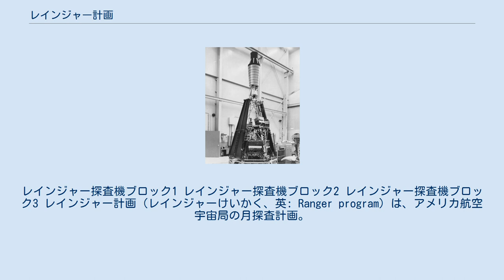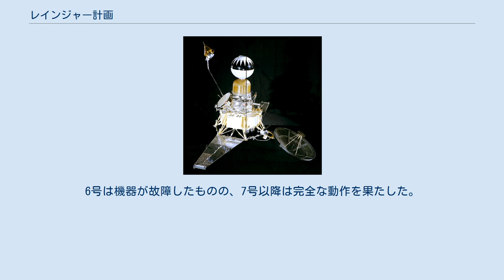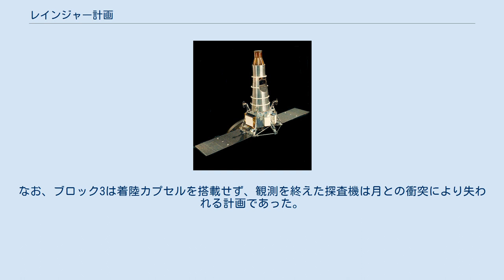レインジャー計画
レインジャー探査機ブロック1 レインジャー探査機ブロック2 レインジャー探査機ブロック3 レインジャー計画（レインジャーけいかく、英: Ranger program）は、アメリカ航空宇宙局の月探査計画。
月探査機により月の近接写真を撮影した。
1959年から計画は開始され、9基が打ち上げられた。
 アメリカ合衆国は1950年代から1960年代にかけて宇宙開発競争の一環として、積極的な月の探査を行っていた。
パイオニア計画の月探査機に続き、月の近接写真撮影をはじめとする探査計画が1959年より開始され、レインジャー計画と命名された。
計画はブロック1からブロック3まで3段階に分かれていた。
 探査機は高感度アンテナ、太陽電池、6台のカメラなどで構成されていた。
ブロック2では地震計を搭載した着陸カプセルを月に投下する予定であったが、いずれも成功しなかった。
 この計画の成果は後続のサーベイヤー計画に受け継がれた。
 探査機の性能試験を行う段階であり、レインジャー1号と2号が打ち上げられた。
姿勢制御システムの試験などを地球周回軌道上で行う予定であったが、二機とも軌道投入に失敗し、十分な試験は行えなかった。
 ブロック2として3号から5号までが打ち上げられた。
地球周回軌道は離脱したものの、機器の故障などにより3号と5号は月に到達せず、4号は観測成果を送信しなかった。
探査機本体が月面に衝突する直前にカプセルを分離して月面に軟着陸させる計画だったが、いずれも失敗に終わった。
 1964年から1965年にかけて、6号から9号までの4機が打ち上げられた。
6号は機器が故障したものの、7号以降は完全な動作を果たした。
それにより、月に衝突するまで、詳細な画像を地球に送信し、月の近接撮影に成功した。
なお、ブロック3は着陸カプセルを搭載せず、観測を終えた探査機は月との衝突により失われる計画であった。